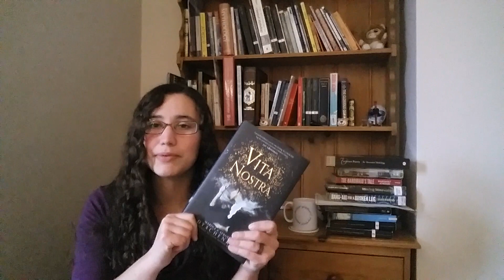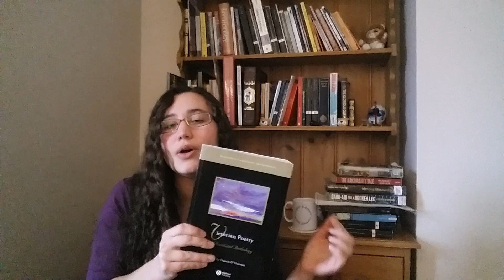BB15: Magical Schools, Women's Education and a Book Club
Another informal Bookish Breakfast chat.

Books/poems mentioned:
The Casual Vacancy by JK Rowling (2012)
The Hunger Games by Suzanne Collins (2008)
Vita Nostra by Marina and Sergey Dyachenko (2007) translated by Julia Meitov Hersey (2018)
Xantippe by Amy Levy (1881) in Vctorian Poetry: An Annotated Anthology
The Lord of the Rings: The Return of the King by JRR Tolkein (1955)
The Handmaid's Tale by Margaret Atwood (1985)
Moving Mountains by Claire Bertschinger (2005)
Band Aid for a Broken Leg by Damien Brown (2012)
Pathways of the association between maternal employment and weight status among women and children: qualitative findings from Guatemala by Oddo, Surkan, Hurley, Lowery, Ponce and Jones-Smith (2016) in Maternal and Child Nutrition